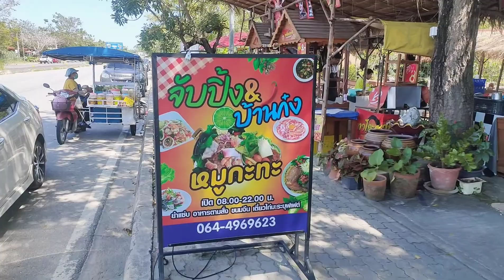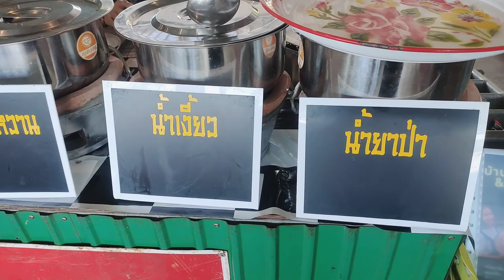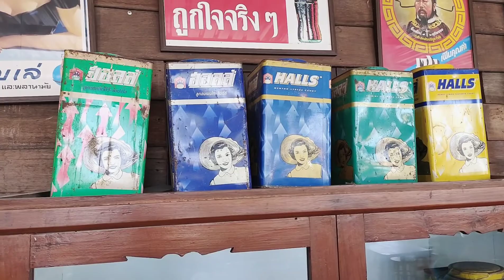โม-มา-หม่ำ | จับปิ้ง&บ้านก๋ง@บ้านฉาง |ย้ายร้านใหม่แล้ว!!! บรรยากาศธรรมชาติชิลล์ๆ Namo Natthanicha